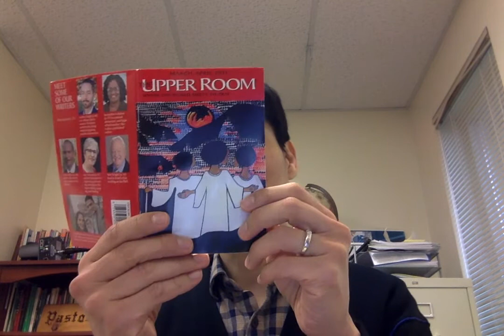April 30, 2021, Daily Devotional with the Upper Room